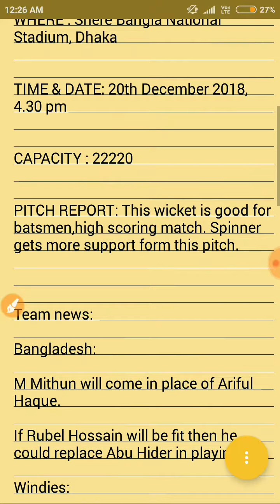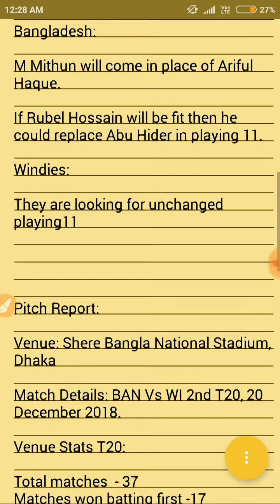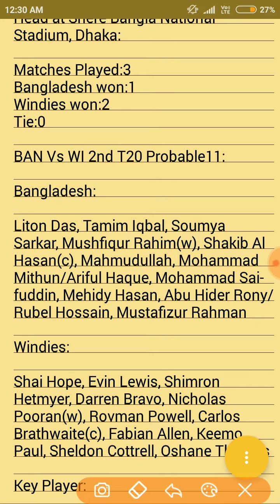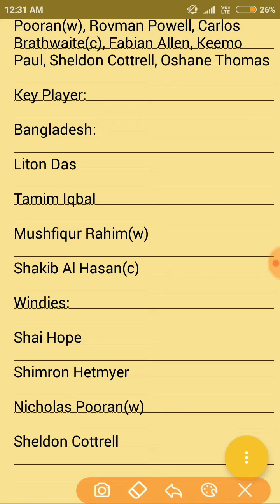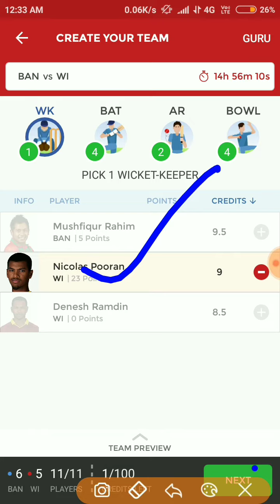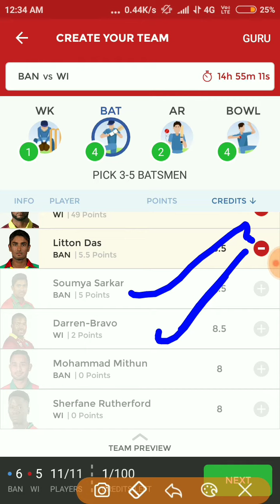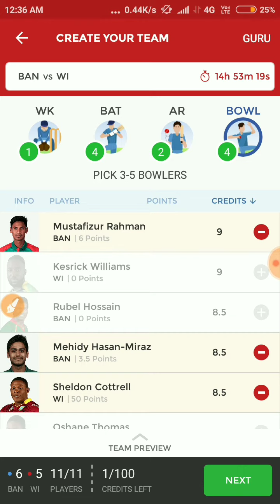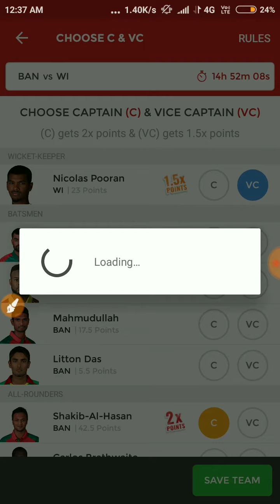BAN vs WI Dream11 Team Prediction || Bangladesh vs West Indies 2nd T20I || Team News, Playing 11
BAN vs WI Dream 11 Team Prediction | Bangladesh vs West Indies, 2nd T20I Team News, Playing 11

WHERE : Shere Bangla National Stadium, Dhaka

TIME & DATE: 20th December 2018, 4.30 pm

CAPACITY : 22220

PITCH REPORT: This wicket is good for batsmen,high scoring match. Spinner gets more support form this pitch.

Team news:

Bangladesh:

M Mithun will come in place of Ariful Haque.

If Rubel Hossain will be fit then he could replace Abu Hider in playing 11.

Windies:

They are looking for unchanged playing11

Match Details: BAN Vs WI 2nd T20, 20 December 2018.

Venue Stats T20:

Matches won batting first -17
Matches won bowling first - 20
Average 1st Inns scores - 148
Average 2nd Inns scores -127
Highest total recorded :- 204/5 (20 Ov) by NZ vs BAN
Lowest total recorded72/10 (17.1 Ov) by AFG vs BAN
Highest score chased194/4 (16.4 Ov) by SL vs BAN
Lowest score defended129/8 (20 Ov) by SL vs UAE

Bangladesh Vs Windies Head To Head at Shere Bangla National Stadium, Dhaka:

Matches Played:3
Bangladesh won:1
Windies won:2
Tie:0

BAN Vs WI 2nd T20 Probable11:

Bangladesh:

Liton Das, Tamim Iqbal, Soumya Sarkar, Mushfiqur Rahim(w), Shakib Al Hasan(c), Mahmudullah, Mohammad Mithun/Ariful Haque, Mohammad Saifuddin, Mehidy Hasan, Abu Hider Rony/Rubel Hossain, Mustafizur Rahman

Windies:

Shai Hope, Evin Lewis, Shimron Hetmyer, Darren Bravo, Nicholas Pooran(w), Rovman Powell, Carlos Brathwaite(c), Fabian Allen, Keemo Paul, Sheldon Cottrell, Oshane Thomas

Key Player:

Bangladesh:

Liton Das

Tamim Iqbal

Mushfiqur Rahim(w)

Shakib Al Hasan(c)

Windies:

Shai Hope

Shimron Hetmyer

Nicholas Pooran(w)

Sheldon Cottrell